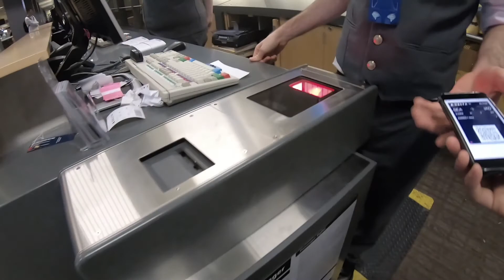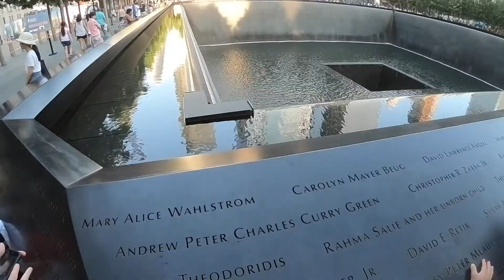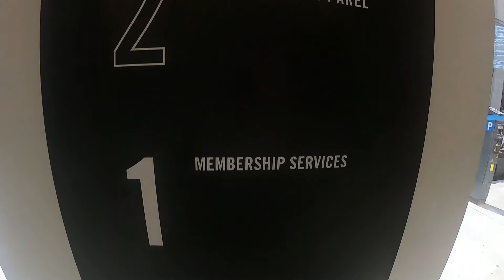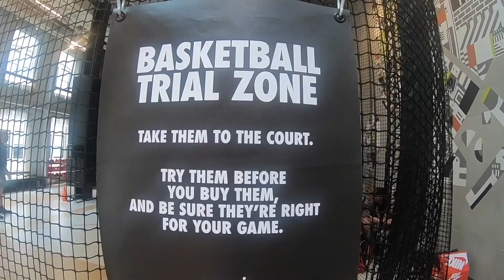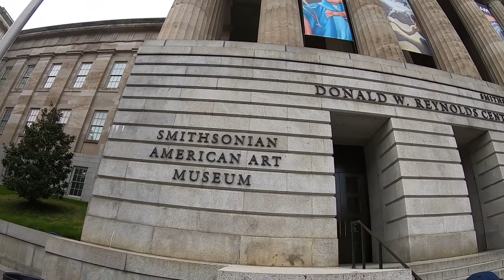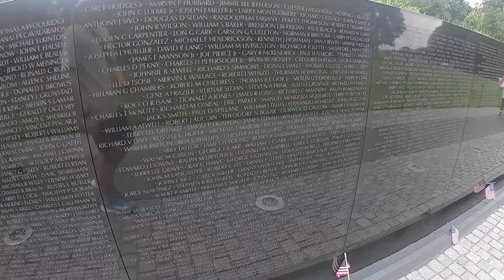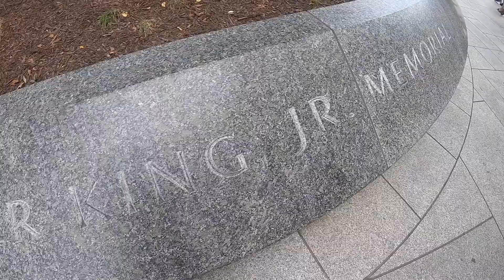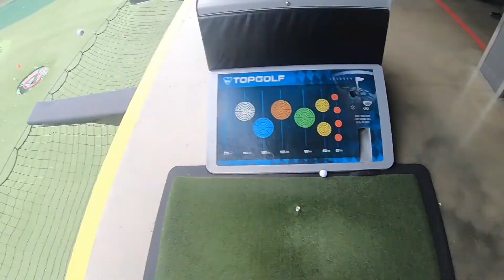Ngu Family East Coast Summer Vacation 2018